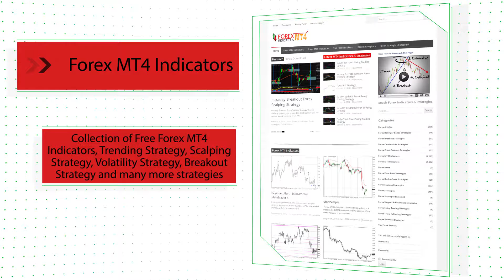AutoDayFibs Forex MT4 Indicator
-About-

Forex Strategies
Forex Indicators
Forex Systems